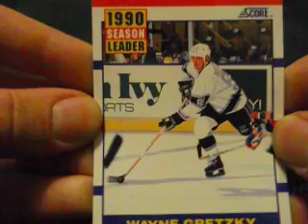Wayne Gretzky 1990 Season Leader Score Hockey Card